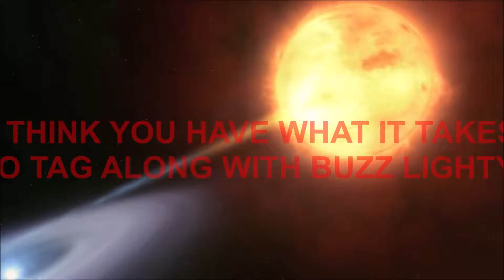Toy Story 2 (Game) - MI6-MS Intro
An intro designed for one upcoming project of the MI6 Movie Studio:

Toy Story 2 - The Game

Requirements to get the actual footage:

A functional computer with Microsoft Windows XP Professional SP3 (x86) to play the game on, and my trusted gaming rig to process the raw footage on. It's time for some good old 90s nostalgia. Buzz Lightyear stands ready. To infinity, and beyond!!!

=x=x=x=x=x=x=x=x=x=x=x=x=x=x=x=x=x=x=x=x=x=x=x=x=x=x=x=